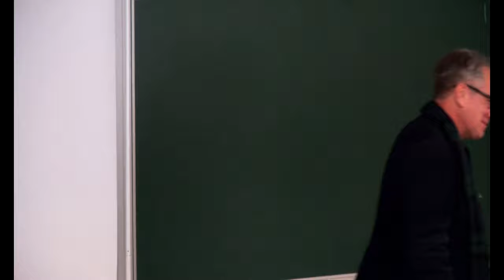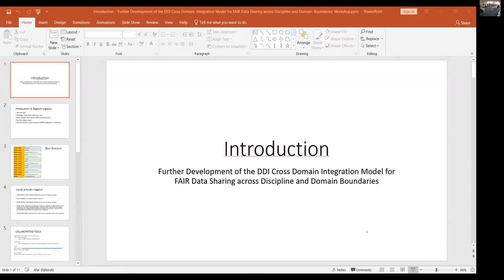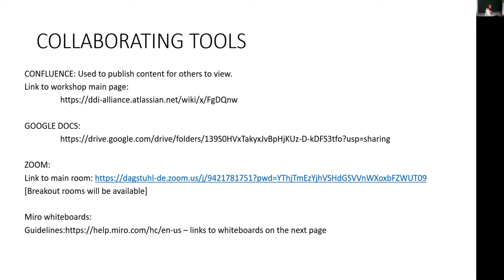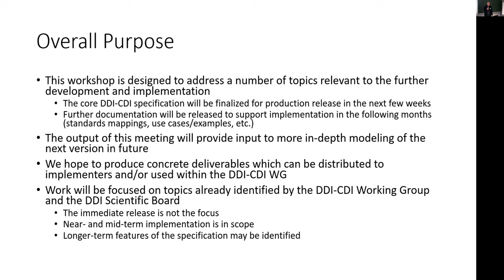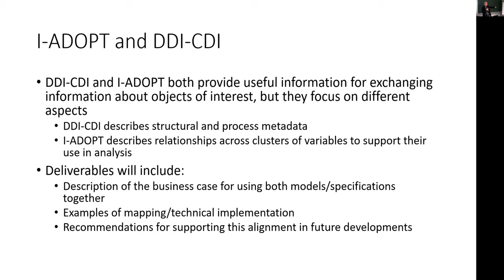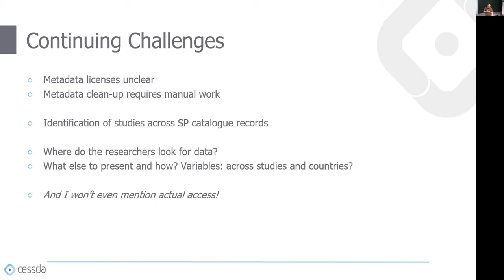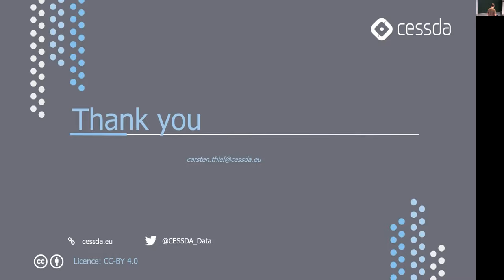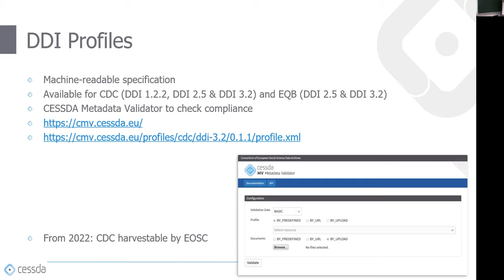Dagstuhl 2021: Welcome, Introduction, Overviews, CESSDA and DDI